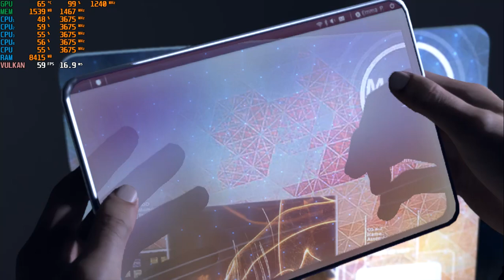Detroit Become Human on Ryzen 3 3200g - 16GB Ram(8x2)